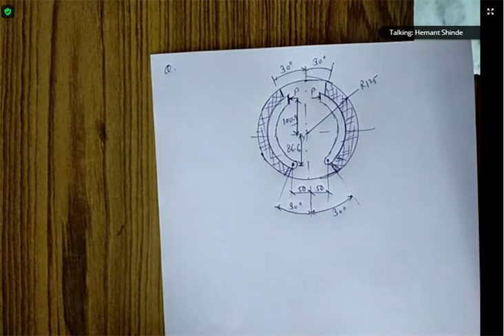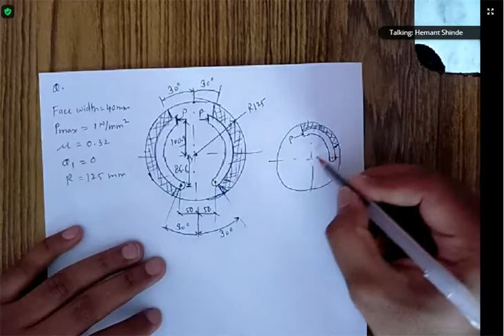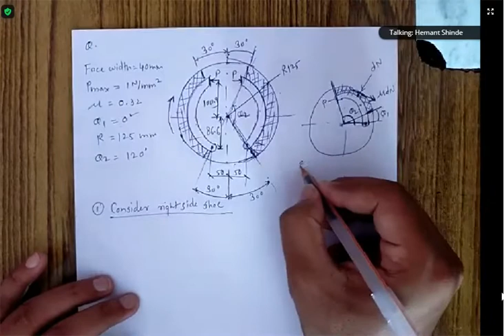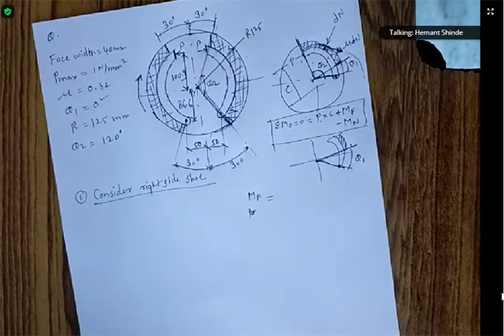internal expanding shoe brake: problem solution